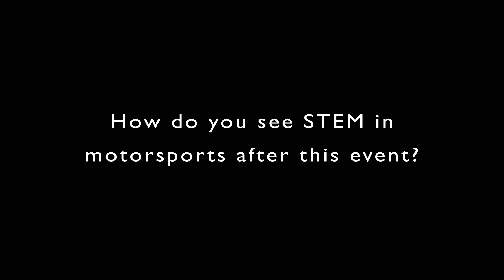Tyler Whitaker STEAM interview